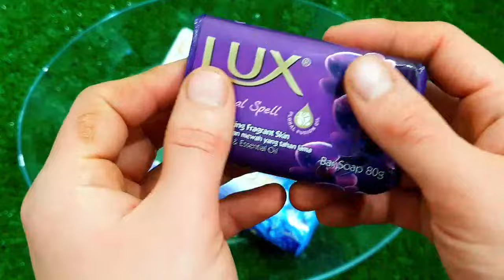Experiments full episodes 🔴COLORFUL MINIATURE RAINBOW SOAP VS MEAT GRINDER NEW VIDEO COOL EFFECT